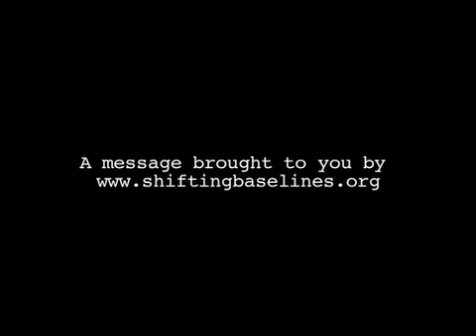Noisy Oceans by CMBC Scripps Inst.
A missed chance for some action, due to a different type of pollution... Directed by Megan McKenna